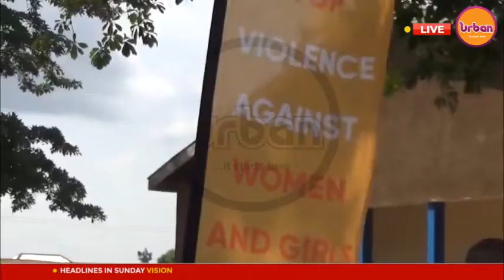Domestic violence against men, we are sexually starved Iganga men